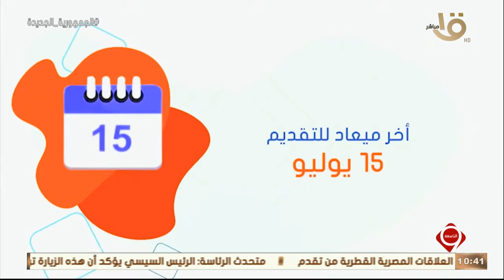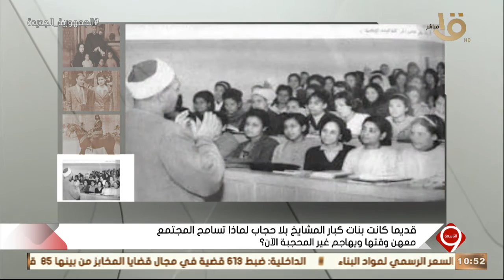التاسعة| السيسي يستقبل أمير قطر بقصر الاتحادية وحصاد إنجازات السياسة الخارجية المصرية كاملة25-6-2022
التاسعة | الرئيس السيسي يستقبل أمير دولة قطر بقصر الاتحادية وحصاد إنجازات السياسة الخارجية المصرية كاملة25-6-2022